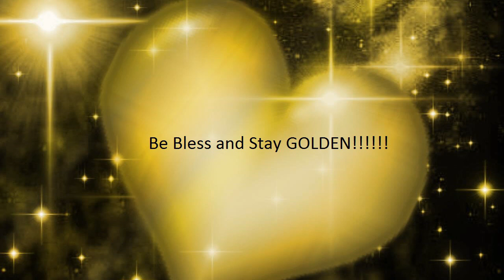Happy Valentine's Day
This is an early Valentine's Day gift from me to you guys. My Golden Angels. Thank you, stay bless and stay GOLDEN!!!